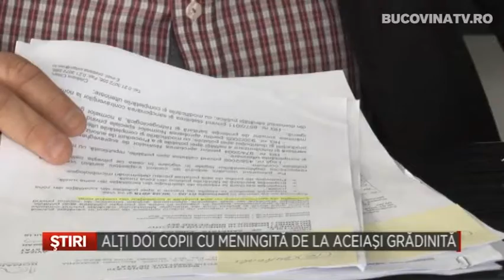Alti doi copii cu meningita la aceiasi gradinita